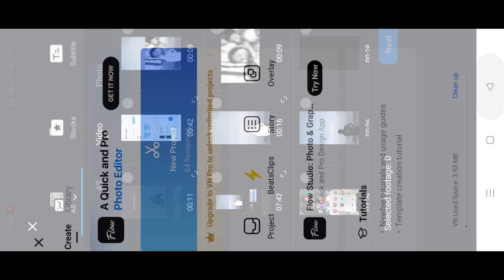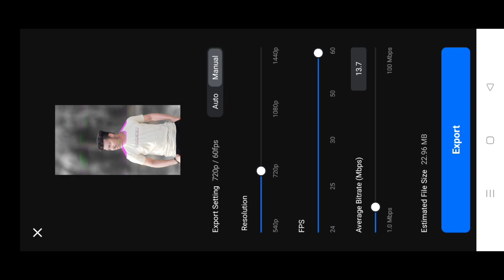Kyu Bhai Kahan Gaya Thara Paisa Thari Daulat | vn code | trending reels editing |tr editz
your queries-
Kyu Bhai Kahan Gaya Thara Paisa Thari Daulat Reels Editing
Kyu Bhai Kahan Gaya Thara Paisa Thari Daulat  Reels
Kyu Bhai Kahan Gaya Thara Paisa Thari Daulat Reels video
Kyu Bhai Kahan Gaya Thara Paisa Thari Daulat
vn code tutorial
instagram trending vn code
you must try this template
trending thara paisa thari daulat reels
how to use vn code
thara paisa thari daulat reels vn code
viral paon ki jutti song reels editing
thara paisa thari daulat thari gaddi thara naam
kyun bhai kahan gaya thara paisa thari daulat
kya hua bhai kahan gaya thara paisa reels

vnediting

ONOTE:  Use or commercial Display or Editing of
the content without Proper Authorization is not
Allowed. ONOTE: Some Images, Musics, Videos,
provided by This Channel is meant for TUTORIAL
PURPOSE only